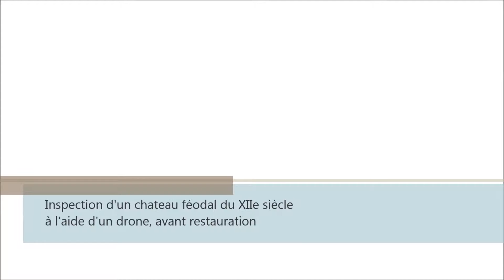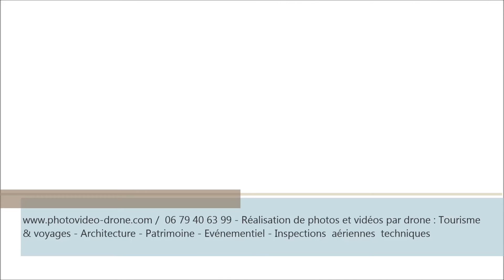Un drone au dessus du Château du Tournel - Lozère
Inspection d'un château du XII siècle à l'aide d'un drone. Images réalisées afin d'établir un diagnostic avant travaux.